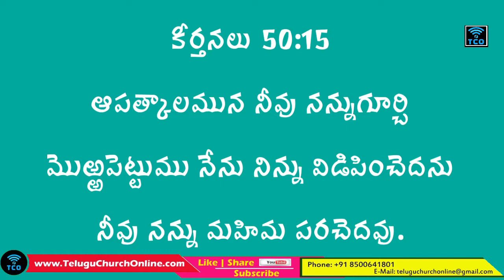TCO Sundayschool (Telugu) 4.7.21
Welcome to Pastor Prem Kumar Havaji's Official Channel.
Pastor Prem Kumar Havaji has dedicated his life to the Lord's work at a very young age and serves the Lord through teaching and preaching of God's Word. He is a pastor and a youth trainer. His Summer Camps for teens have brought many young people to the Lord and challenged many to serve the Lord full-time. to get to know more about Pastor Prem's ministry.

In order to partner with us to take God's Word to many more, you are welcome to sow a seed into our ministry.